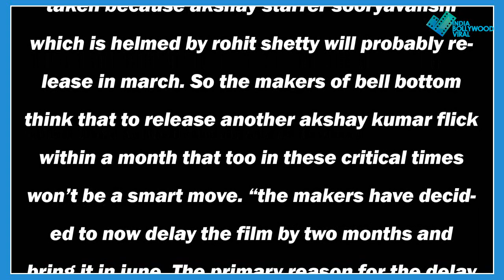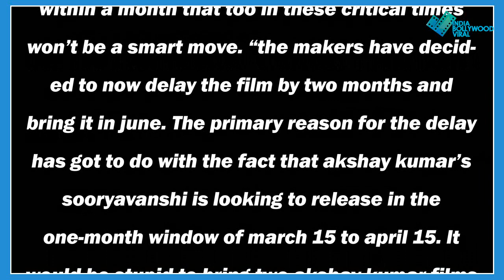खिलाड़ी के फैंस के लिए बड़ा झटका साबित होगी , उनकी 2 फिल्मों से जुड़ी ये खबर ,जानिए पूरी डिटेल !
Bell Bottom लंबा हुआ Fans का इंतज़ार ! झटका साबित होगी खबर… !